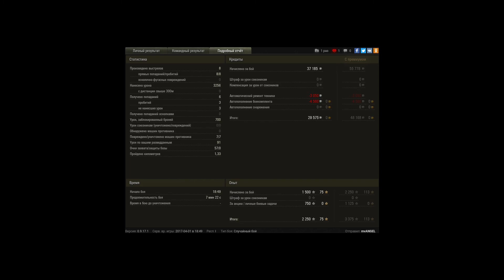O-I нагибает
мастер воин и много дамаги и куча медалей